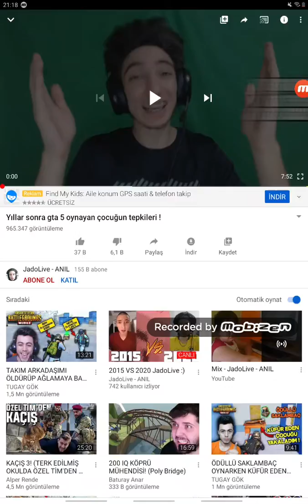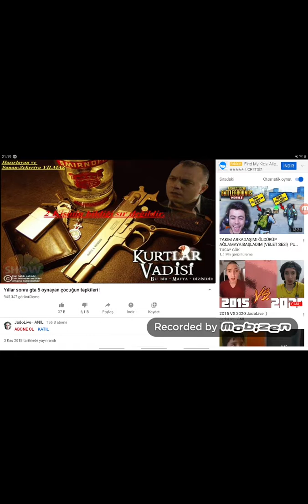Gta Saçmalık Videosu Ertuğrul TV / ŞOK OLDUM🤣🤣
Bugün sizlere paylaştığım videoyu 1milyon like ile 2 milyon Abone istiyorum PLAKET İÇİN VE KATIL BUTONU İÇİN
LÜTFEN 😰😰